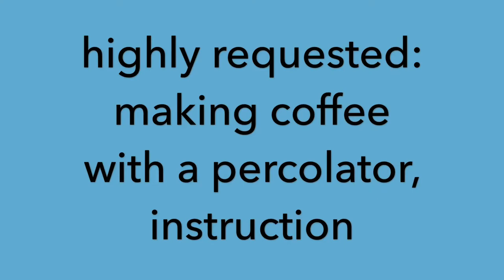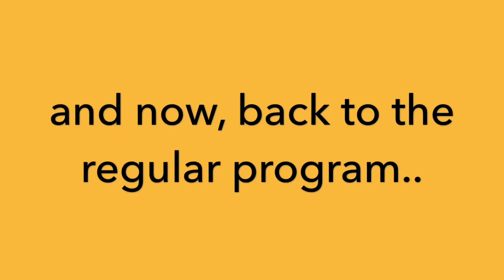Coffee making instruction and Flylady zone cleaning, zone 2: bedrooms and bathroom